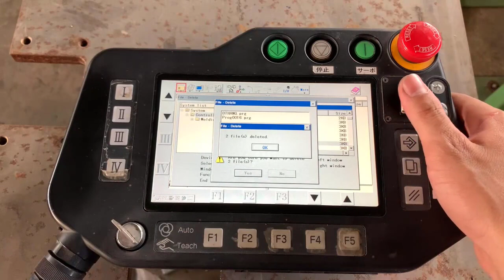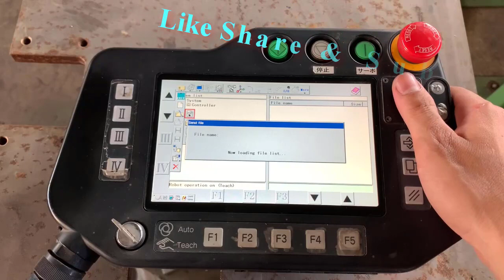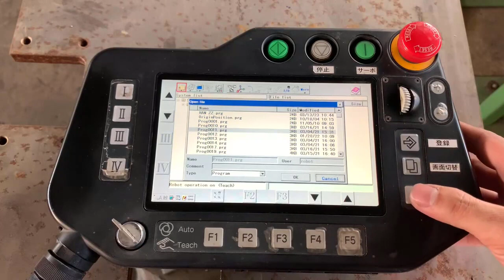Hướng dẫn Xóa chương trình Robot PANASONIC một cách nhanh nhất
Cách Xóa Chương Trình Robot PANASONIC
►Robot Panasonic đời cao chạy êm ái , vượt trội, chất lượng cao.
►Chuyên cung cấp các loại robot: Hàn, Gắp, Sơn...Robot FANUC, PANASONIC, MOTOMAN, YASKAWA

► Zalo Việt Nam : 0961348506 (Mr : Thắng)
► Zalo: 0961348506( Lê Quang Thắng)